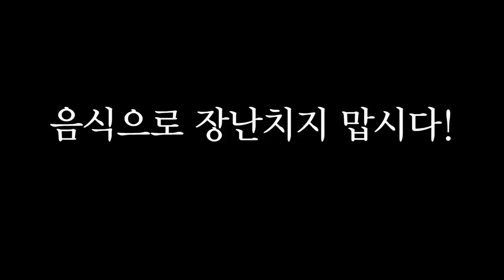[🍳지옥의쿡방 ] 상상속의 회오리 오므라이스! 과연 현실은..???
Track : spring walk, motion picture, first flight, 한탕하는 날, 장난감전쟁, catch the ghost, lala swing, some vintage mood, 말괄량이의 하루, 꾸러기표정